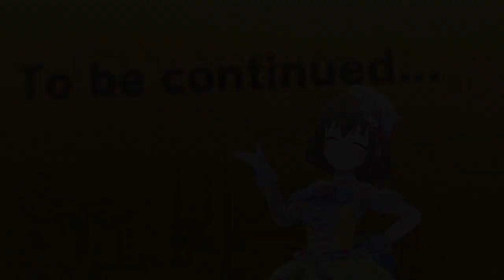【デレステ】日菜子さん、最近の悩み、S.O、百合漫画関係、STの話【MV雑談】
この動画で話すの忘れていましたが
つい先日、人生初のスポッチャに行きました。
ピッチングとキャッチングが人生で一番うまくできた日でした。
その代わり、バッティングがからっきしだったけれども。。。
あとはビリアードがおもしろかった。

多分、この話は次のMV雑談かなんかでも話します。